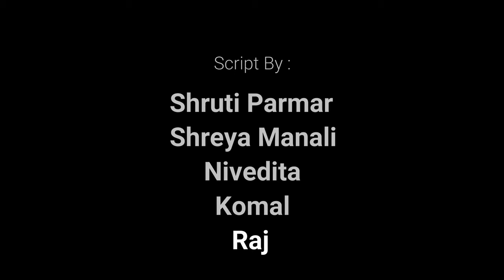DOCUMENTARY ON TRAFFIC POLICE||MADE BY MEDIA STUDENTS ||GOSSNER COLLEGE RANCHI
This documentary film is based on the reality of traffic police and their day to day problem which they face while doing their duty. Documentary shows the situation of Ranchi traffic and how the traffic policeman deal with them. Students of Gossner College Mass communication and video production deptartment Ranchi tried to show the reality and struggle of Traffic Police.

Special thanks - MCVP Department, Gossner college, Ranchi.